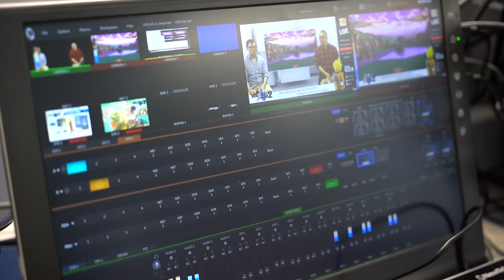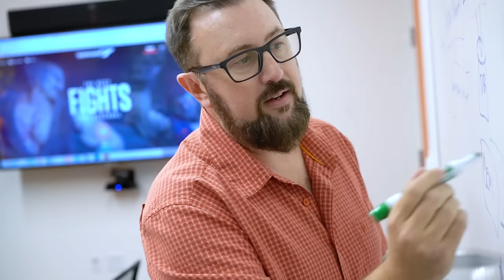Join the BANDAI NAMCO Team!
We are now hiring for a variety of positions!

BANDAI NAMCO Entertainment America Inc. takes pride in its diverse, dynamic, and fun work environment that promotes cross-functional collaboration amongst its different business units in the console, mobile, and free-to-play sectors.  We are an international company that often offers its employees the opportunity to travel to events and sister offices around the world.